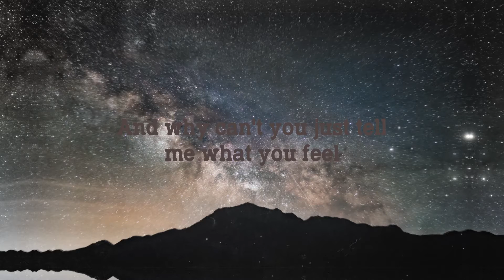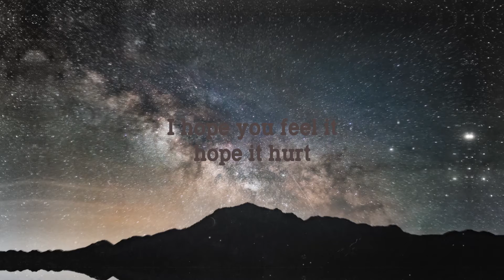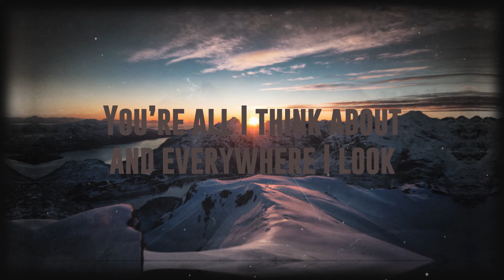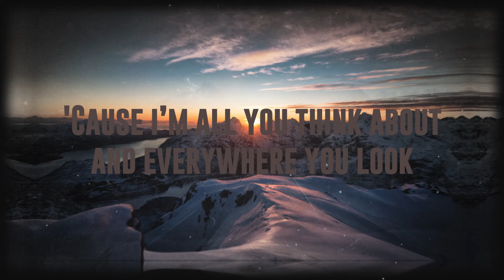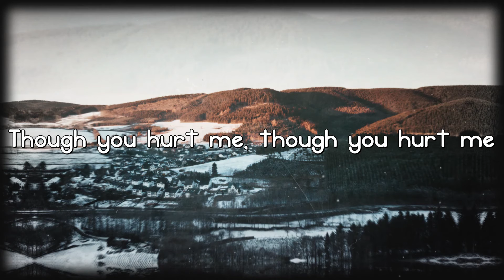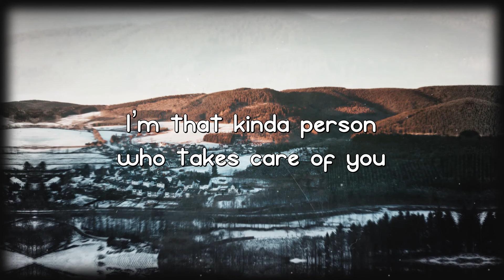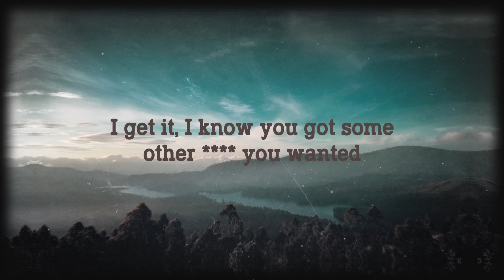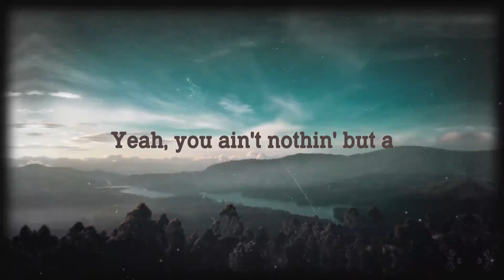Pain - Muni Long (Lyrics) 💟